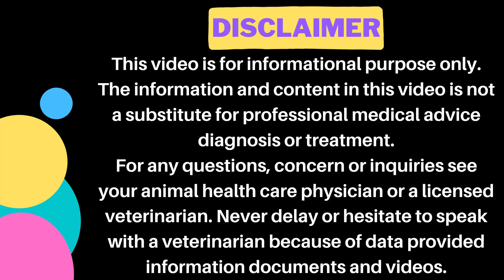Wound treatment in pets || Medicines & Care - Vet advice || Animalia Dot Pk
𝗚𝗼𝗼𝗴𝗹𝗲 𝗠𝗮𝗽 𝗟𝗼𝗰𝗮𝘁𝗶𝗼𝗻:
𝟎𝟑𝟎𝟎 𝟓𝟏𝟓𝟓𝟓𝟖𝟗 / 𝟎𝟓𝟏 𝟖𝟕𝟕𝟑𝟑𝟑𝟎
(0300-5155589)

𝐅𝐨𝐫 𝐂𝐡𝐚𝐧𝐧𝐞𝐥 𝐔𝐩𝐝𝐚𝐭𝐞𝐬:
𝟏) 𝐈𝐧𝐬𝐭𝐚𝐠𝐫𝐚𝐦:
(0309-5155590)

1) Cat Breeding & Pregnancy

2) Cat Breed Information

3) Cat Behavior & Training

4) Cat Feeding & Nutrition

5) Cats Living Management

6) Cats Health & prevention

7) Cat Viral disease